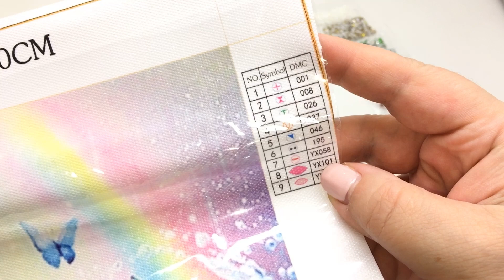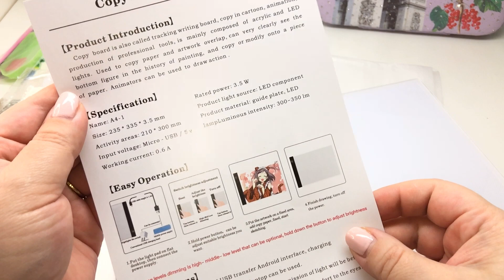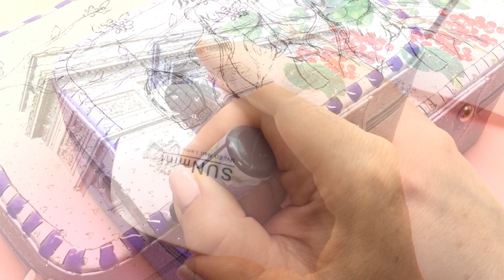Resin Crafts and Diamond Painting- Personalized Storage Case- Notebook-DIY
Craftsyart sent me two more diamond painting kits, a useful light board and a super cute storage case to keep my drills organized :D
the kits are very beautiful and very easy to make, perfect for beginners!
I had no idea that the light pad could make such difference. so much more relaxing for the eyes :)
and I had to give my personal touch to the storage case! I love it! :D